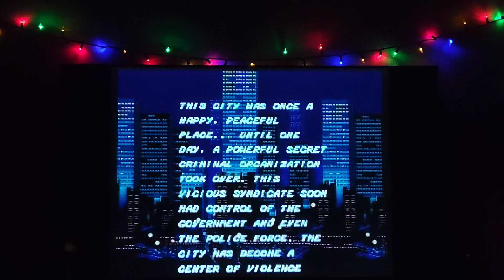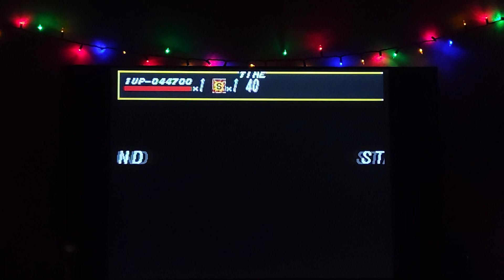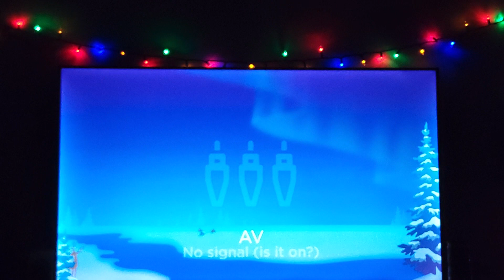Playing Streets Of Rage 1, 2 and 3. (Round 1 levels only).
CAPCUT IS SO DIFFICULT ON AN ANDROID TABLET I WAS TRYING TO CUT SOME PARTS OF ME WALKING BUT ANYTIME I PRESS ONE BUTTON IT KEEPS FREEZEING!